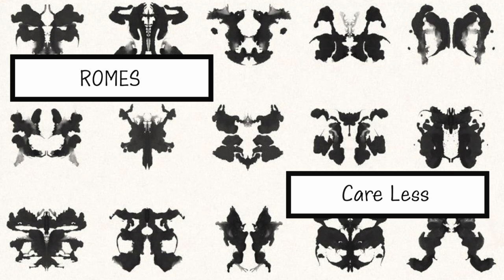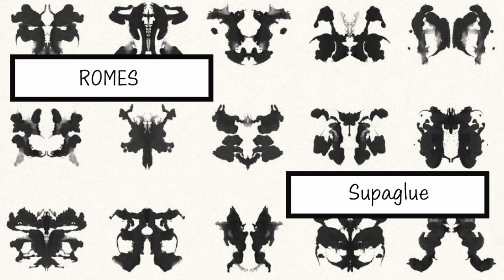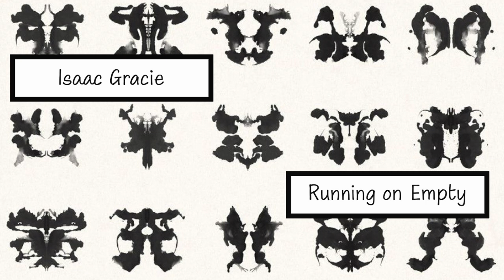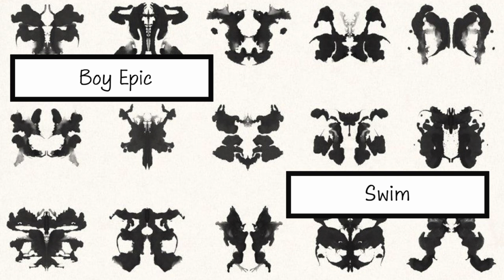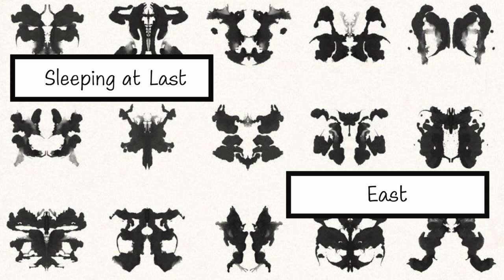Ronan Lynch playlist for dealing with sharp-clawed nightmares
Another playlist made with love and angst at heart, dedicated to the one and only Ronan Lynch from The Raven Cycle and The Dreamer Trilogy by Maggie Stiefvater. Please please PLEASE do not spoil Greywaren in the comments!

I'm very far from monetizing my content, but if you're feeling exceptionally generous, you can leave me a small tip

Peace.

0:00 Care Less by ROMES
03:04 Sing to Me by MISSIO
06:09 Hate, Rain on Me by AJJ
08:15 Antihero by AViVA
10:28 The Wolf by Simple Creatures
12:56 Anywhere but Here by PVRIS
16:34 Supaglue by ROMES
20:03 Running on Empty by Isaac Gracie (acoustic version)
22:30 Swim by Boy Epic
26:05 East by Sleeping at Last